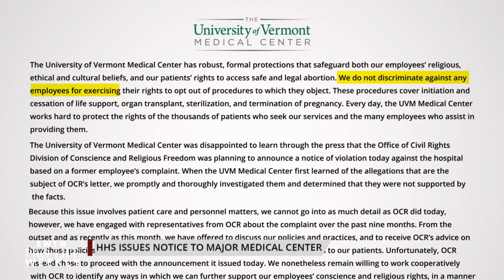Catholic Nurse Says She Was Forced to Participate In Abortion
The HHS Department puts a major university medical center on notice after a Catholic nurse claims she was forced to participate in an abortion – we’re joined by a lawyer representing the nurse, Jordan Sekulow of the American Center for Law and Justice, and by Susan B. Anthony List’s Policy Director Autumn Christensen for pro-life analysis. EWTN Pro-Life Weekly with Catherine Hadro airs on EWTN every Thursday night at 10 pm ET. It re-airs on Sundays at 10 am and Tuesdays at 1 pm.